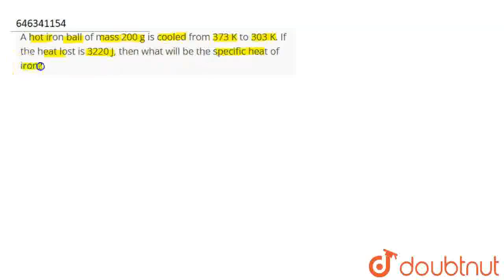A hot iron ball of mass 200 g is cooled from 373 K to 303 K. If the heat lost is 3220 J, then wh...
A hot iron ball of mass 200 g is cooled from 373 K to 303 K. If the heat lost is 3220 J, then what will be the specific heat of iron?
Class: 10
Subject: PHYSICS
Chapter: HEAT AND TEMPERATURE
Board:IIT JEE

👉 Have Any Query? Ask Us.